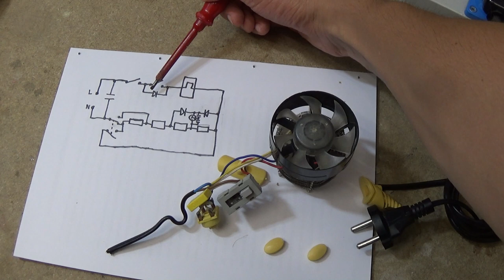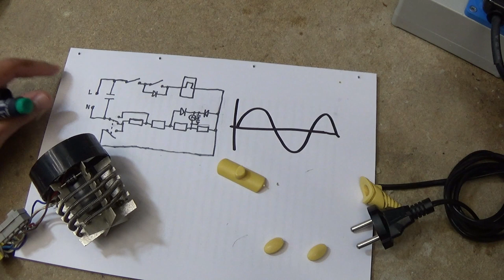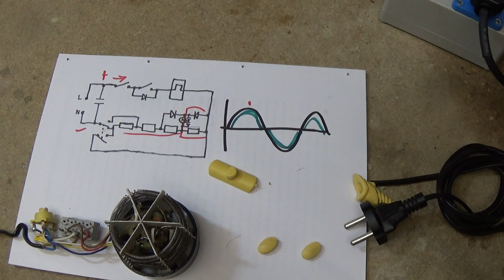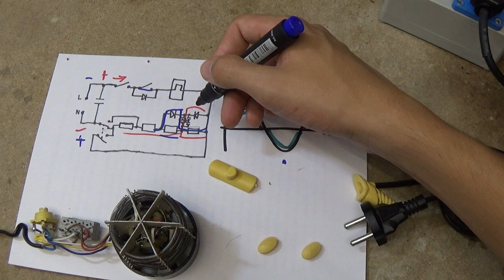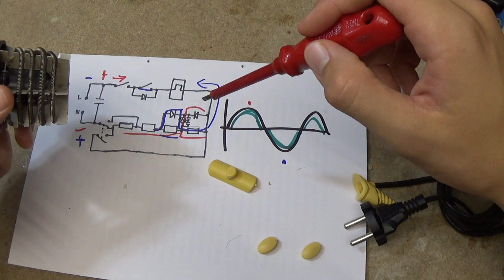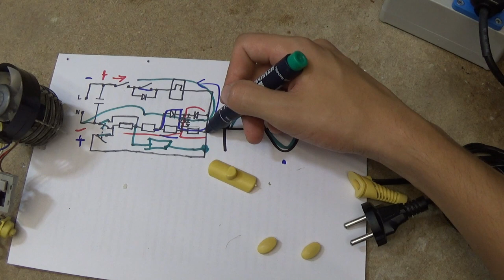Jak funguje fén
Dostal se ke mě na opravu jeden trochu starší fén. V tomto videu si překreslíme schéma a ukážeme si, jak jednoduše celé zařízení funguje.

UPOZORNĚNÍ: Postup prezentovaný v tomto videu, může při chybném opakování vést k nebezpečným situacím. Proto je důležité před započetím práce s elektřinou zvážit své schopnosti, pracovat opatrně a u práce přemýšlet. Za případné újmy na zdraví či majetku neberu odpovědnost.